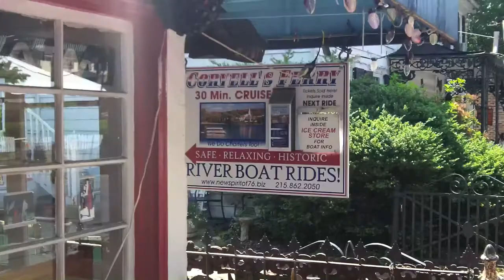New Hope, Blockbuster Living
Main Street America, Pennsylvania